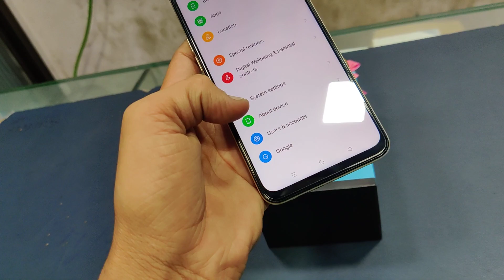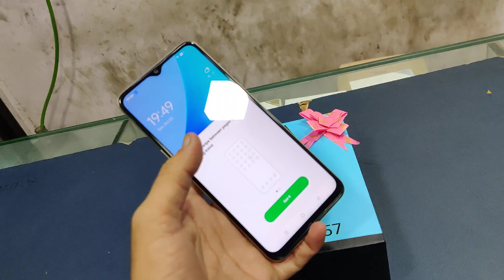Oppo A57 4Gb 64Gb Unboxing India